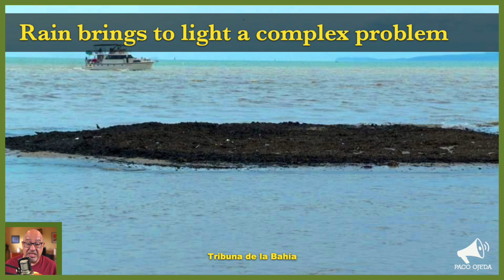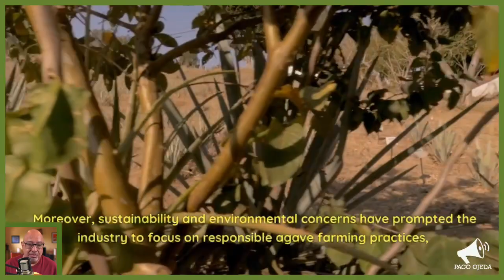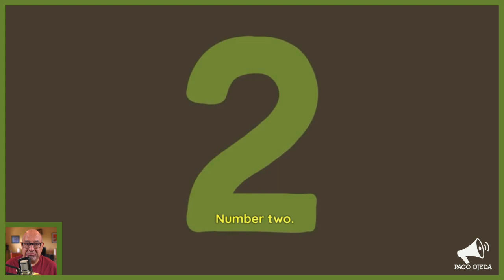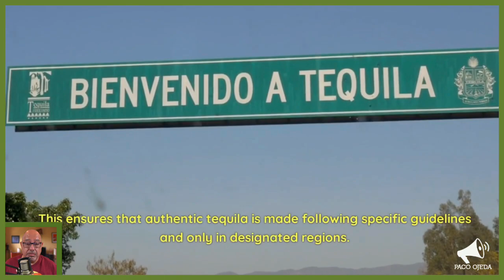Puerto Vallarta Coffee & Headlines • July 25, 2023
Rain highlights a chronic challenge in our city and a major cultural issue. COFEPRIS steps in to verify whether our beaches are fit for swimming. More heavy rain is expected today. The Tepic Airport is now an international one. PLUS: PIDA does have something to say about tequila, after all.

From today’s broadcast:

HEADLINES

More debris shows up in local water canals after the rain.

LEISURE

SPECIAL FEATURE: Ten Interesting Tequila Facts
In light of yesterday’s World Tequila Day, PIDA—Paco’s Inflatable Digital Assistant—had something to contribute.

EVENT REMINDERS

JULY 27: Join us for a brief history of sound on film, as we celebrate its importance in the films and TV shows we enjoy so much.

AUGUST 1: Our Summer Meet & Greet will take place at Whiskey Kitchen, from 6 to 8 pm. Join us and feel free to bring a friend!

AUGUST 13: On my first music appreciation presentation of the month, we pay tribute to the amazing Tony Bennet’s life and music.